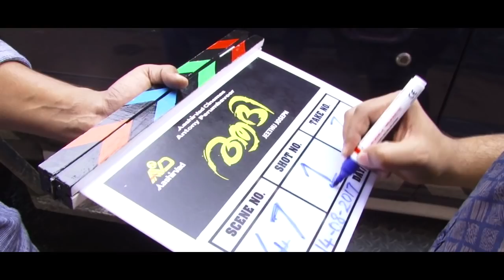Aadhi Making Video | Pranav Mohanlal | Jeethu Joseph | Siju Wilson | Goodwill Entertainments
Watch & Enjoy The Making Video of Aadhi Starring

Movie Name : Aadhi
Banner : Aashirvad Cinemas
Director : Jeethu Joseph
Producer : Antony Perumbavoor
DOP : Satheesh Kurup
Editor : Ayoob Khan
Art Director : Saburam
Chief Associate Director : Cylex Abraham
Costume Designer : Linta Jeethu
Makeup : Rahim Kodungallour
Production Contorller : Sidhu Panakkal
VFX : Tony Mahmyth
Stills : Momi

* ANTI-PIRACY WARNING *
This content is Copyright to Goodwill Entertainments. Legal action will be taken against those who violate the copyright of the following material presented!